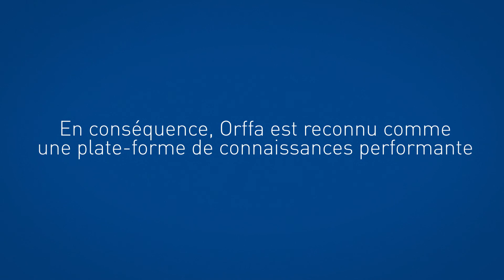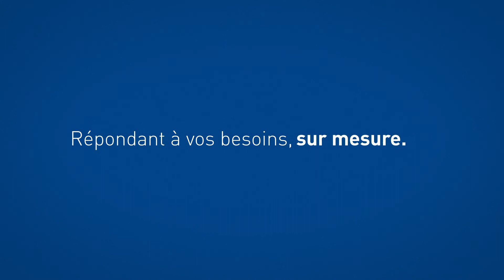Orffa, le spécialiste des additifs pour la nutrition animale (FR)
Orffa développe, personnalise, source et propose des additifs alimentaires et des solutions nutritionnelles destinés au marché de la nutrition animale. Notre métier : concevoir, sélectionner et fournir des additifs.

En tant qu’expert en additifs pour la nutrition animale, nous disposons d’ équipes spécialisées dans la formulation de solutions nutritionnelles construites autour de produits et de concepts à haute valeur ajoutée. Notre gamme s’étend du simple ingrédient à des solutions plus complexes qui ont pour but d’aider à surmonter et résoudre les difficultés auxquelles sont confrontés les industriels des productions animales.

Nous proposons des produits à notre propre marque qui sont issus de notre connaissance et de notre savoir-faire. Nous distribuons également des produits pour le compte de producteurs reconnus. Nous disposons donc ainsi d’un large éventail de produits pour satisfaire un besoin classique ou une demande plus spécifique et technique. Parce que notre siège est en Europe, c’est la qualité européenne qui prévaut. Orffa garantit que tous les produits et solutions sont certifiés conformément aux strictes normes réglementaires européennes. De plus, ces produits sont qualifiés selon le système interne de contrôle qualité mis en place par Orffa, qui s’avère être encore plus draconien que celui des institutions officielles européennes.